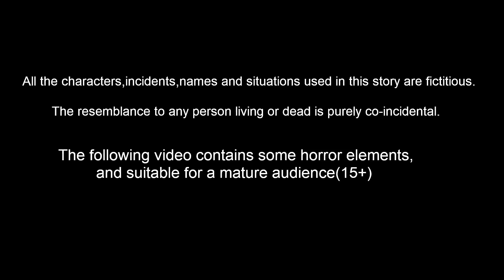మాయ కాకి | Telugu Stories | Telugu Fairy Tales | Telugu Kathalu | Mynaa Birds TV Telugu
Stories are featured charecter :
Dora pichuka
tuni pichuka
luci pavuram
chotu chilaka
chuchu kaki